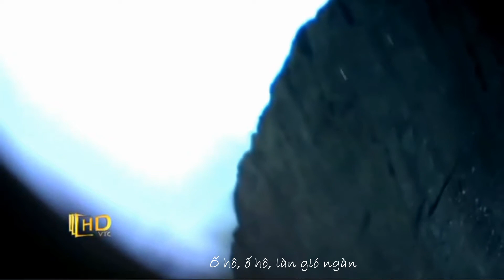Đi Chơi Với Gió - Y Moan (Lyrics)